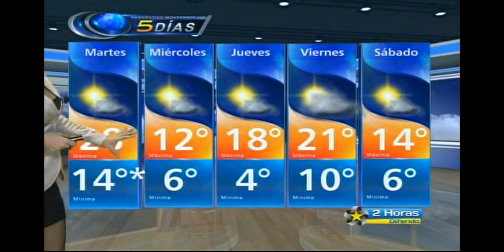marcela mistral 24-diciembre-2012